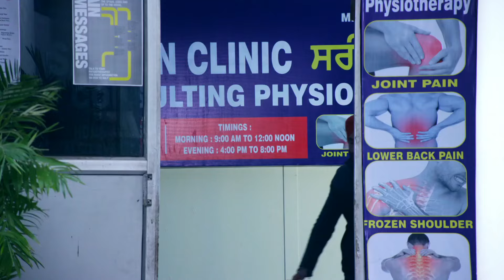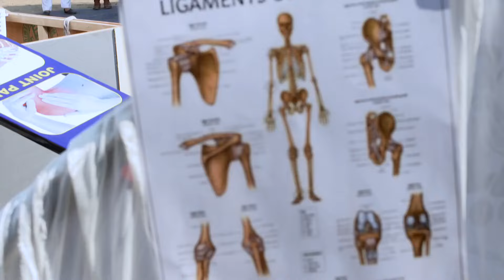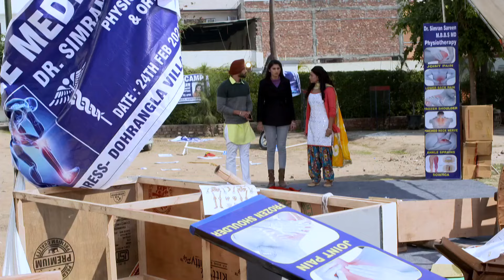Kamli Ishq Di - 8 Feb 2021 to 21 Feb 2021 - Punjabi TV Show - Mobisode - Zee Punjabi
A free-spirited Mahi falls in love with Veer, who aspires to join the Indian Army. Will the duo come together and surpass all the odds, or will Luckys conspiracies drive them apart?